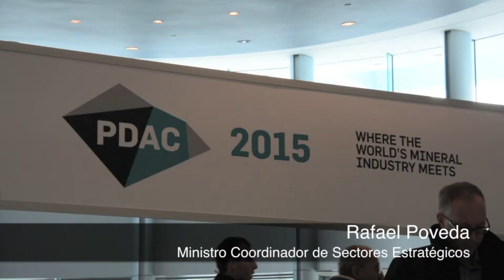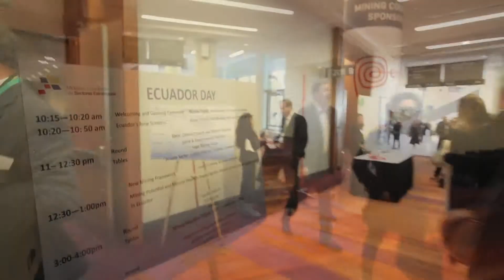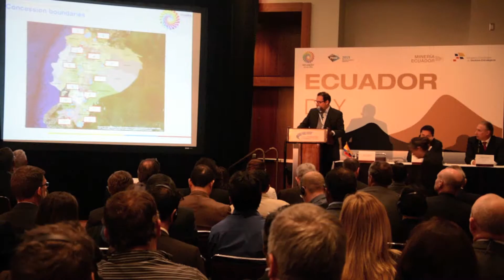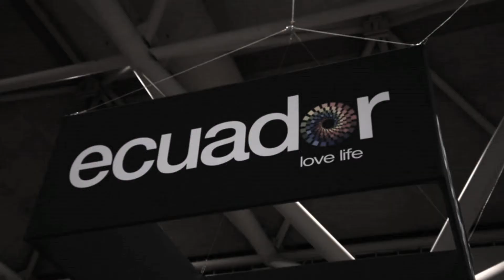Ecuador en la mayor feria minera del mundo: PDAC 2015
Participar en la feria minera más grande del mundo proyecta a Ecuador en el panorama mundial.